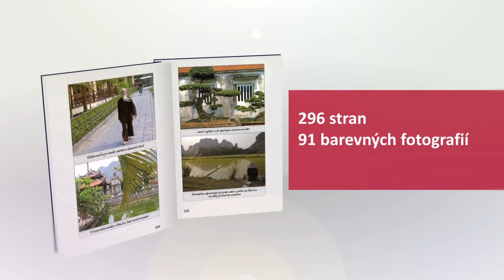Nechte psa doma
Jaké to je, když poprvé vyrazíte na druhý konec světa až po šedesátce, jen s batohem a rovnou na čtvrt roku?
Co je tak skvělého na Thajsku, že se tam vydává na delší dobu čím dál tím víc lidí?
Jak se na své první výpravě do Asie vyhnout pastem na turisty a jak vás taková cesta může změnit?
Fotograf Jiří se vrátil do jihovýchodní Asie po osmi letech rehabilitace z následků mozkové mrtvice, tentokrát se svou matkou a kamarádem z vody. S postřehy, dojmy a úvahami spisovatelky kontrastují akční pasáže z deníku jejího syna.
Živý literární jazyk Věry Noskové souzní v dokonalé symbióze s mnoha černobílými i barevnými snímky Jiřího.